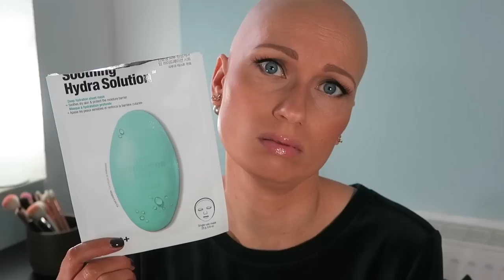AUFGEBRAUCHT #01 in 2018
VIELEN LIEBEN DANK für's Einschalten und EURE Unterstützung in der letzten Zeit! :)

Mich findet ihr auch noch hier:

INSTAGRAM und SNAPCHAT:
diana.niklassik

FALLS IHR MIR ETWAS ZUSCHICKEN MÖCHTET:
Diana Niklassik
32046741
Packstation 161
49082 Osnabrück

ICH TRAGE IM VIDEO:
genau das gleiche, wie im letzten DegustaBox Unboxing Video ;)

Ein paar meiner TOP-Produkte:
★ MAYBELLINE Matte+Poreless
★ Die Cam, mit der ich filme